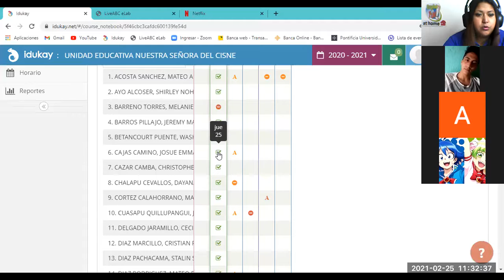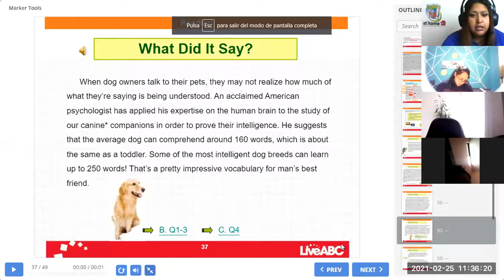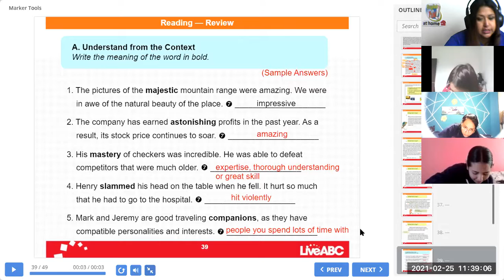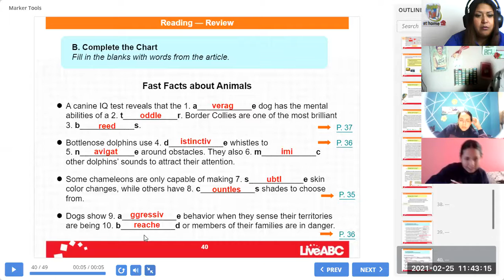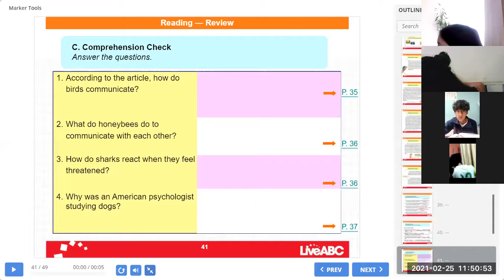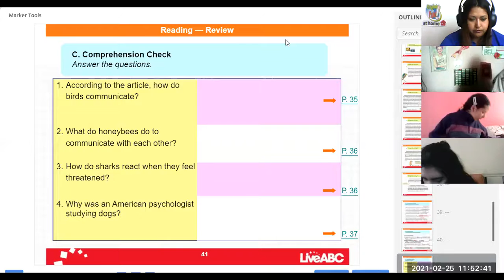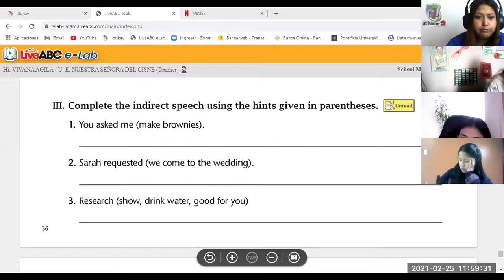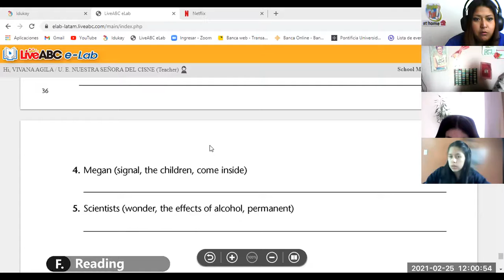2BGU B INGLÉS PRACTICE VIVIANA 25FEB2021